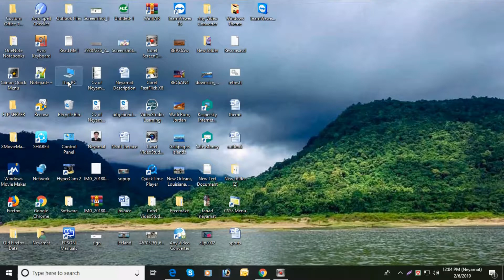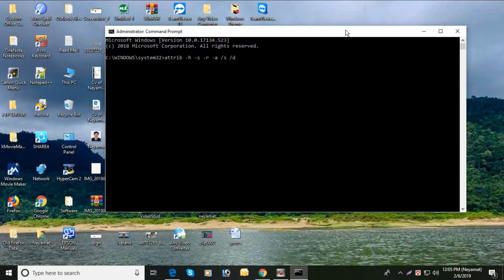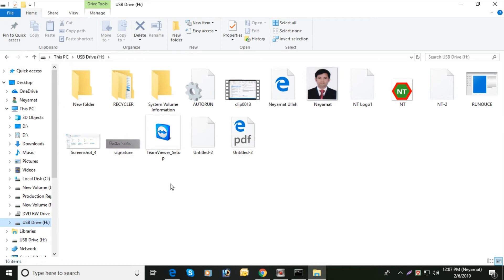How To Remove Shortcut Virus Without An Antivirus?Easy System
A shortcut virus is a kind of Trojan/worm combination that hides all of your files and folders, then replaces them all with shortcuts that look exactly the same.Shortcut Virus is more Dangerous than your have ever thought! You thought Shortcut Virus infects your Computer or Pen drive.How can you remove it? we'll see